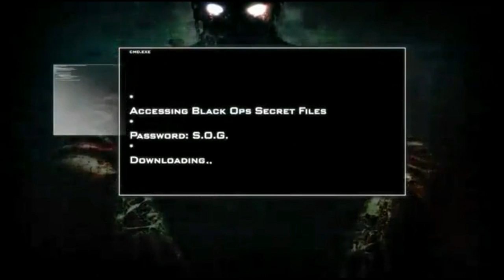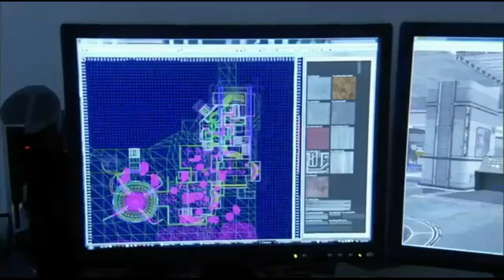Call of Duty Black Ops - REZURRECTION Trailer